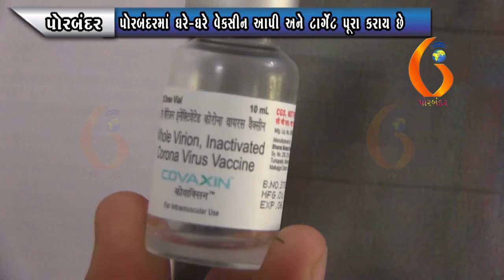PORBANDAR પોરબંદરમાં ઘરે ઘરે વેકસીન આપી અને ટાર્ગેટ પૂરા કરાય છે 27 09 2021